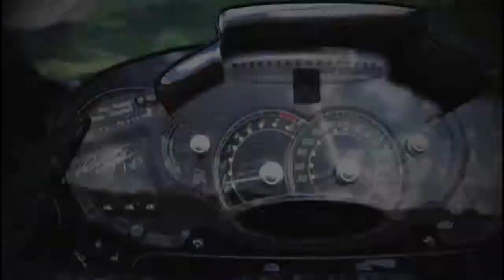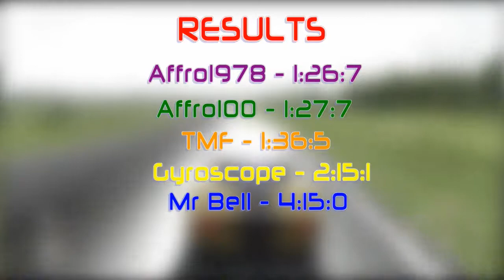Forza madness w/ Affro1978 & Gyroscope94 & Mr Bell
In this video we have a Forza mess about with a load of friends, with the loser having to sing of the winners choice, hope you enjoy! if you liked this video please leave a like and subscribe :)

With thanks to Mr Bell